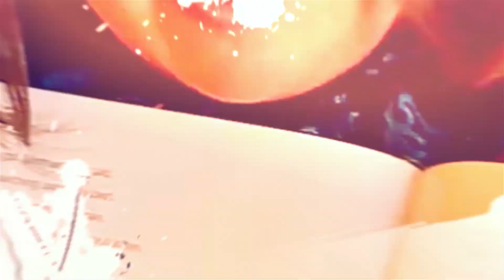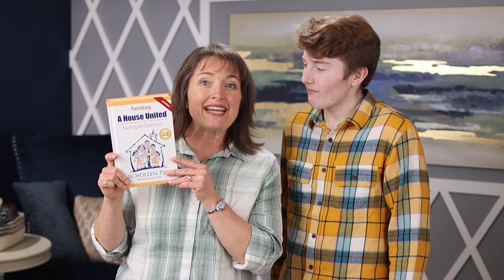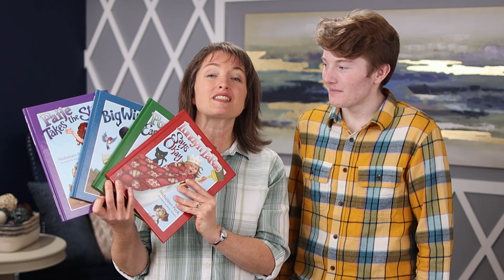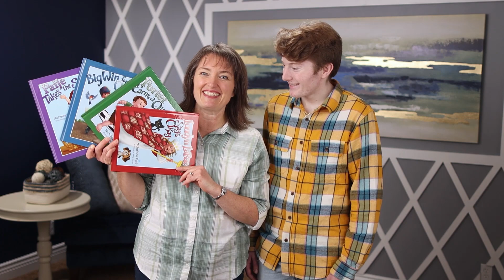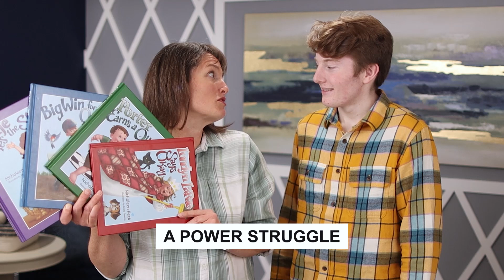Role-Playing The 4 Basic Skills Of Self-Government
Although parents can easily teach their kids the most important skills they need, knowing the steps is only half the work! The whole family needs to actually apply this in their daily lives too! In this video, we'll be roleplaying the 4 basic skills of self-government so you can get a glimpse of its magic in action!

Nicholeen Peck
Teaching Self-Government

00:00 Intro & Summary
00:38 What Is Self-Government?
02:31 The 4 Basic Skills Of Self-Government
04:39 How To Follow Instructions
07:22 How To Accept No Answers
10:24 How To Disagree Appropriately
14:12 How To Accept Consequences
17:07 Learn More About Calm Parenting

Testimonials
“Her loving parenting techniques work with ALL children.”

Michelle

Julianne

Michelle Baker

Sandra